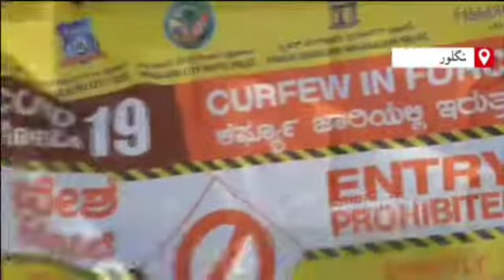Dr Meer Javeedullah's Trust Distributes Ration Kits, Clothes & Medicines to the Needy